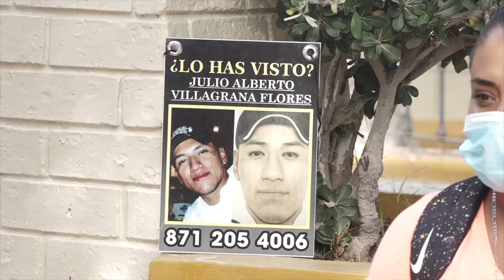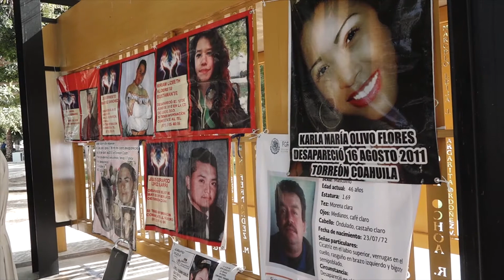Recortan recursos, pero familiares de desaparecidos mantienen su búsqueda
→ Este 30 de agosto se conmemora el Día Internacional de las Víctimas de Desaparición Forzada y en La Laguna dos grupos mantienen la lucha por encontrar a sus familiares.